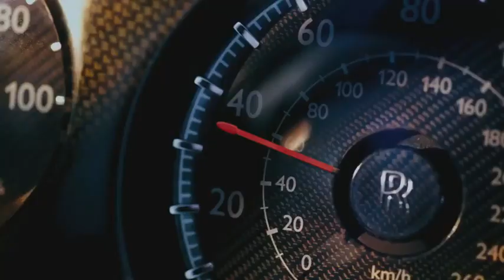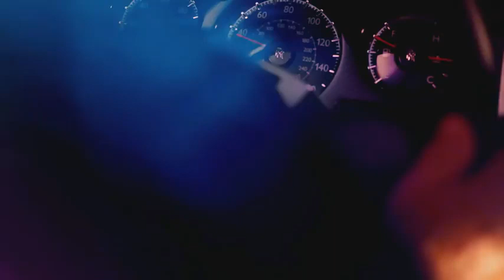Rolls Royce Style ft Mafia